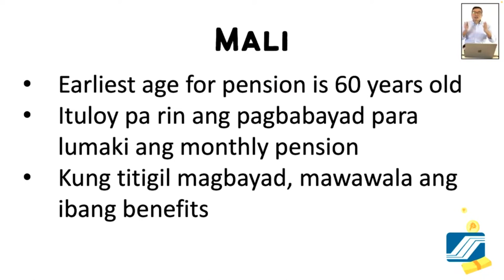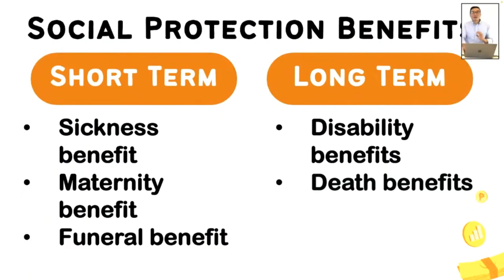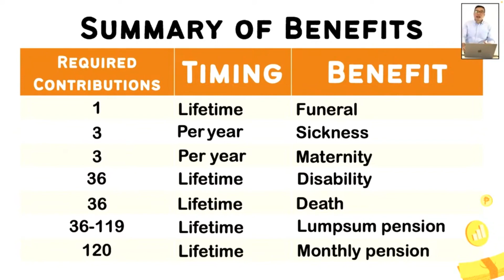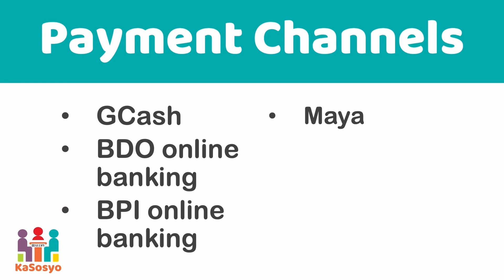Vince Rapisura 2340: Earliest SSS retirement pension is at 60